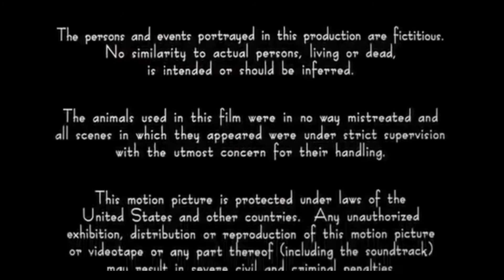TriStar Pictures (1995)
Taken from the ending of "Devil in a Blue Dress” (1995).